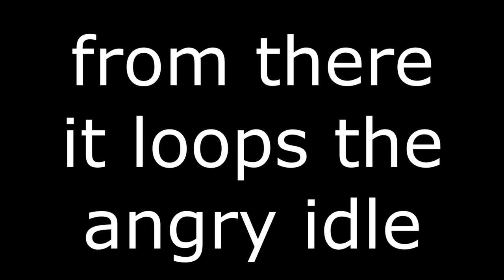idle animations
standing still makes your guy do stuff Check It Out Its So Original And Cool

also i have decided this red-white cat (very original chosen name: vermillion) is the games """mascot"""